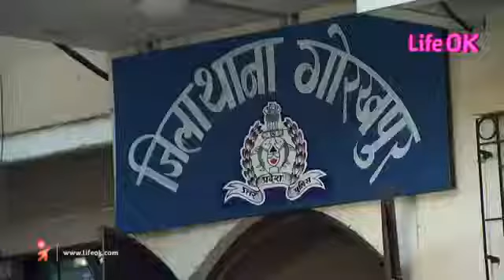Acp prtap and kavi comedy seens sapath team